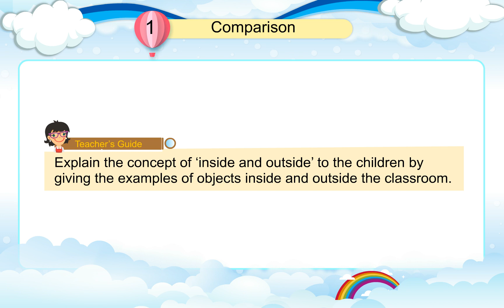Genius Gems Books Math Pre-Primer Chapter 1 Part 5